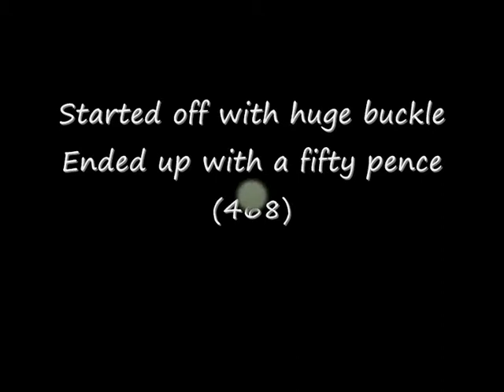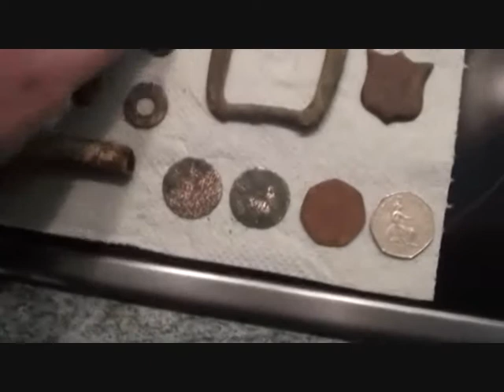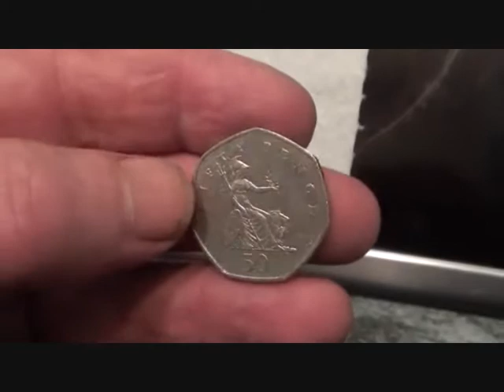Metal Detecting UK (468) XP Deus - Foggy Mountain Breakdown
It was foggy today on the hills .. misty but not raining .. but that wind was a brass monkey chiller factor  .. through to the bone .. .brrrrrrrrrrrrrrrrrr .. LOL .. started out great with a huge buckle but went downhill fast and slithered my way to a modern grotty 50p .. LOL  .. you know I could complain for Yorkshire with a bit of encouragement.. it's a British right to complain .. and we do .. frequently ... LOL .. thanks for watching .. please comment .. GL & HH ... Ged